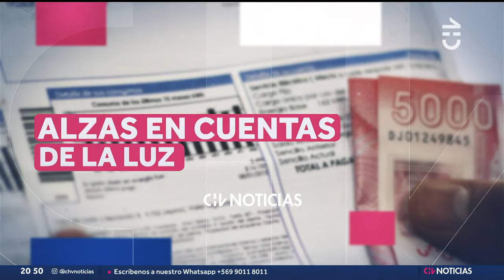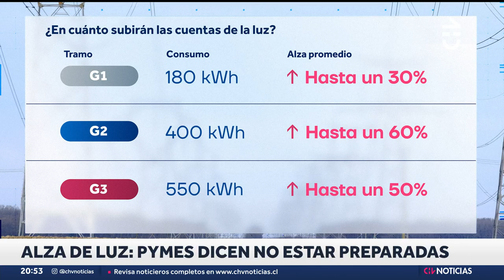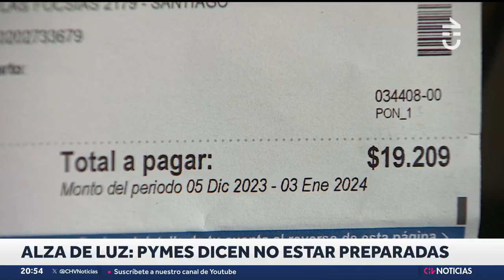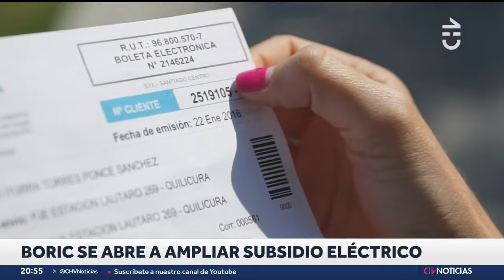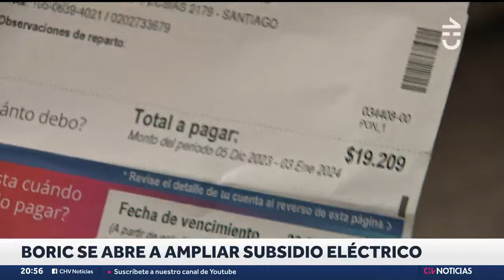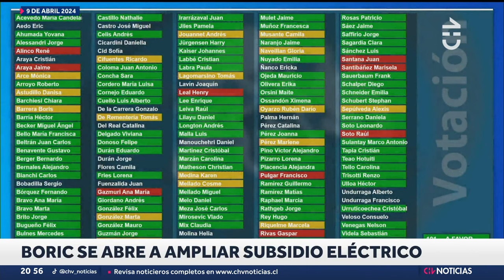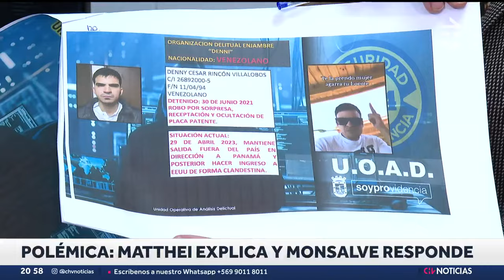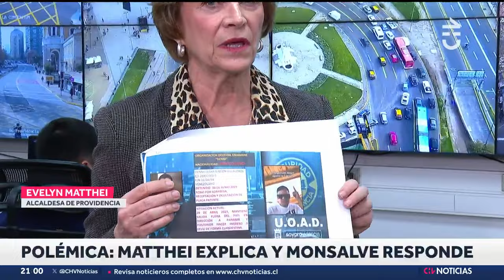ALZA EN LA LUZ: Pymes aseguran que no están preparados para la subida en tarifas - CHV Noticias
Gran preocupación genera la fuerte alza en las cuentas de la luz, que está prevista a partir del 1 de julio. Este aumento será más fuerte en el caso de los clientes con mayor consumo, como es el caso de muchas pymes y negocios que usan la energía para refrigerar productos.

El gremio asegura que no está preparado para soportar el incremento en la tarifa de electricidad.